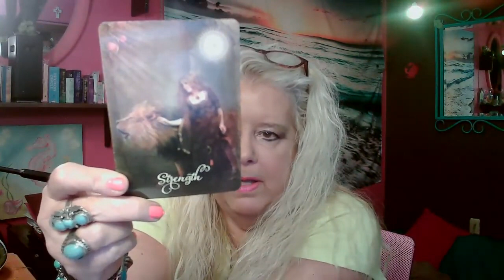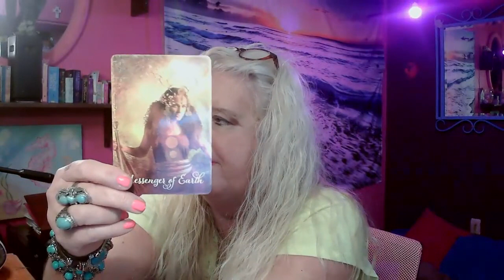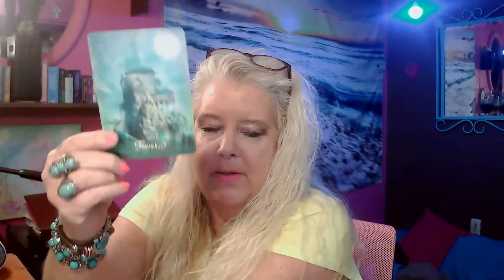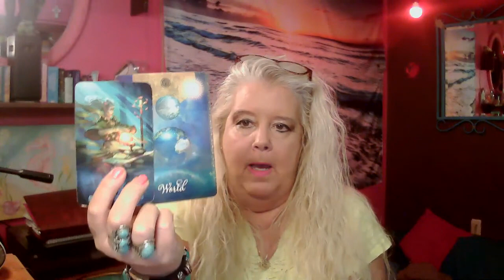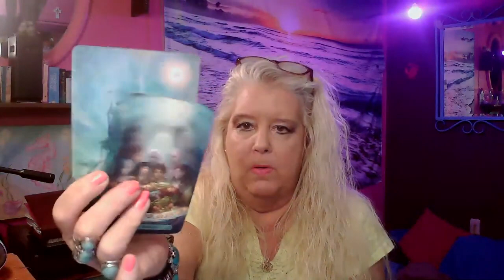GEMINI the week of April 24, 2023. Endings and moving forward.